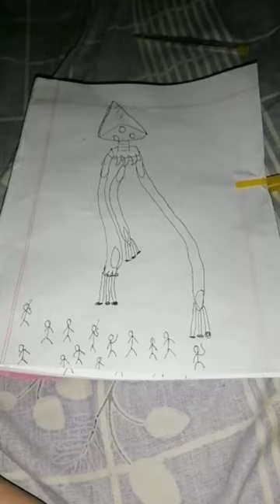neon blade music video